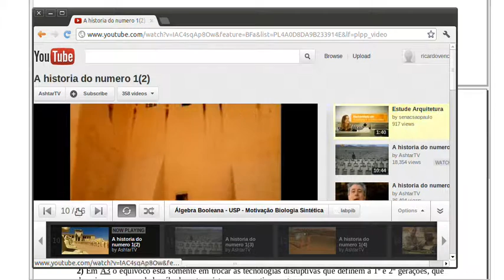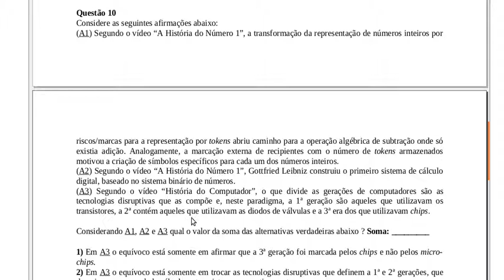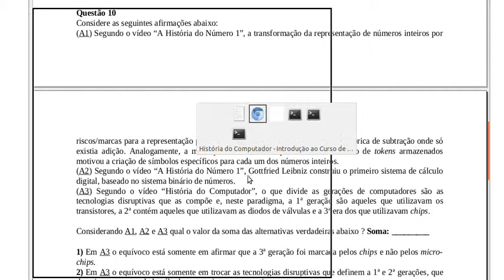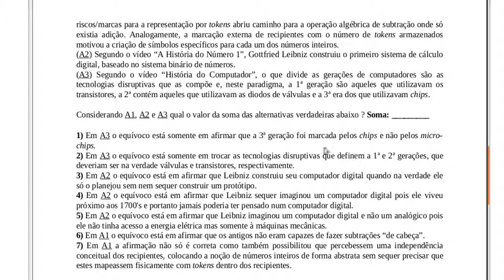Álgebra Booleana - USP - T01 Q10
t1 resolvida